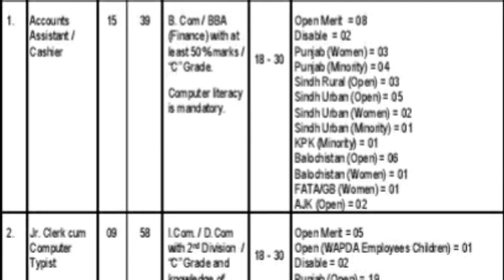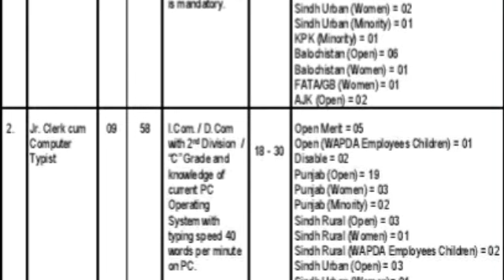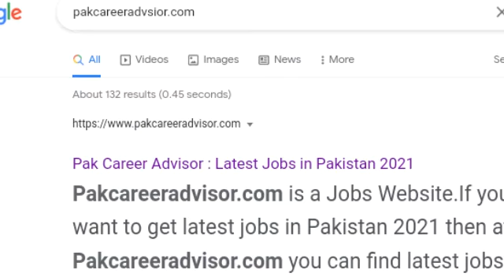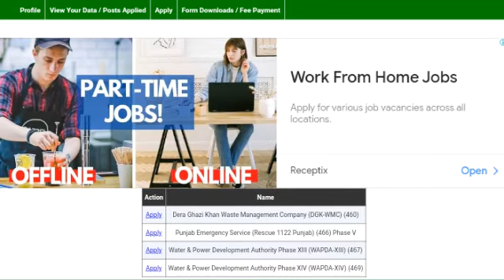Wapda New Jobs 2021 | How to Apply Online in Wapda Jobs 2021 | Govt Jobs in Pakistan